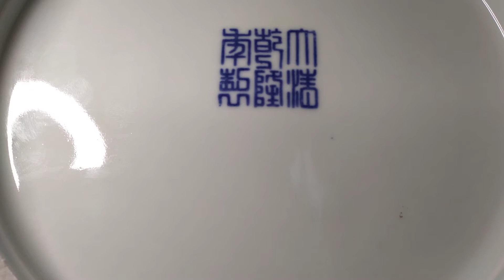LOUDEST ANTIQUES CHANNEL! Learn about avoiding fakes with me! Too good to be true?! It probably is!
Quianlong mark, blue and white, ceramic, pottery, China, reproduction, fail, knowledge passed, learning about antiques, antiques road trip!